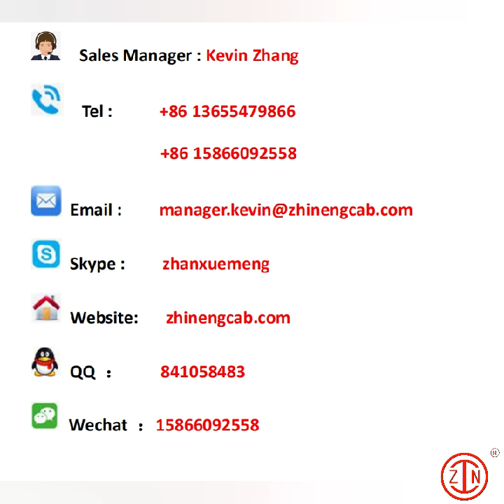Cabin Assembly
Zhineng cab assembly including construction machinery cabin assembly, agricultural machinery cabin assembly, special vehicle cabin assembly, industrial machines cabin assembly, or other heavy machines cabin assembly . We use our proven technologies to develop and manufacture cabins that are functional, comfortable, and safe, with outstanding design and usability.
The cabin roof part is made of a steel metal structure，and consists a rigid front frame screen made of safety glass and an electrical windscreen wiper. The front screen is geometrically adapted to the contour of the protection cabin.
The steel doors of the full cabin are generally equipped with sliding windows and additional window areas made of safety glass, in view to keep the driver's full sight field. The steel door is made of a geometrically adapted steel sheet, reinforced by inner bars. The door locks are inserted into the bars.
As all steel parts will be powder coated, individual colors are available. The components can be equipped with a sound absorbing interior panelling which also upgrades the cabin optically.
Our cabin assembly is customized for your exact operational needs.You can select steering column, the driver’s seat, and precisely the instrument cluster,wire harness ,air conditioner and other spare parts that you need.
Features：
Remarkable visibility:  You know great visibility when you see it. Sitting down in our cabin shows you what superior visibility means.
Heat and Air Conditioning：The climate control system has a wide range of temperature control to keep you comfortable in extreme weather conditions. The heat and air-conditioning vents allow you to direct airflow where you need it most.
Ergonomic Instrumentation: Whatever extra equipment you need, we can install it as part of an ergonomic instrumentation layout.
Comfort: An excellent seat with compressor suspension, provides ultimate comfort during long hours of operation. Select models feature a standard super deluxe seat with suspension, lumbar support and limitless adaptability for every operator. Adjust the seat relative to the joysticks, exactly where you need it.
Powerful cabin heating and ventilation, air conditioning – the driver is provided with every possible comfort.
Less Noise and Vibration：With solid construction and materials that absorb vibration. We minimize noise and make the job more enjoyable from top to bottom.
Cup Holder and Storage: Carry your gear in the storage bins and keep your beverage in one of the two large cup holders.

We Provide Customized Excavator Cabin Assembly According To You Needs.
We Are 24 Years Professional Manufacturer, Providing Customized And OEM ,One Station Solution.